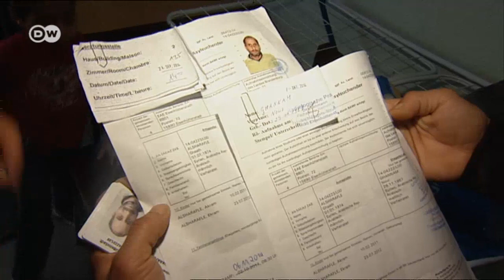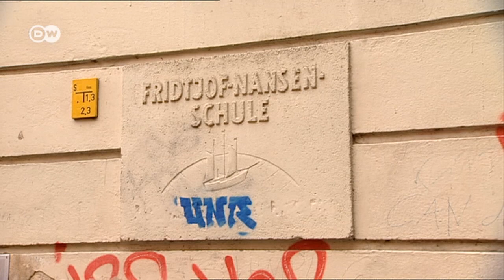Asylum - The Life of Refugees in Germany | Journal Reporters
Asylum - The Life of Refugees in Germany. A Report by Marc Erath, Rupert Wiederwald and Theresa Tropper.